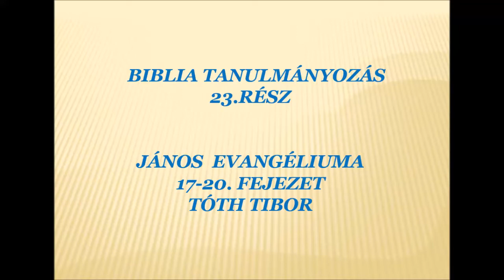BIBLIA TANULMÁNYOZÁS 23. RÉSZ JÁNOS EVANGÉLIUMA 17-20. FEJEZET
VIDA SÁNDOR ÚJSZÖVETSÉG ALAPJÁN - TÓTH TIBOR